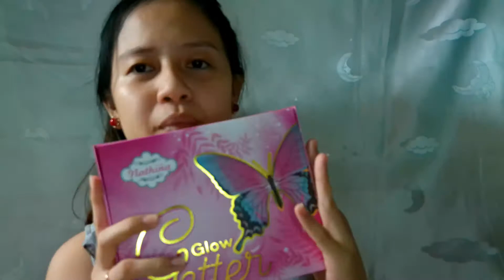before and after Nathiña Glow getter journey | honest review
Hi guys, this video talks about Nathiña. Im happy to share it with you, to share my journey and the results it gave me. Happy watching!